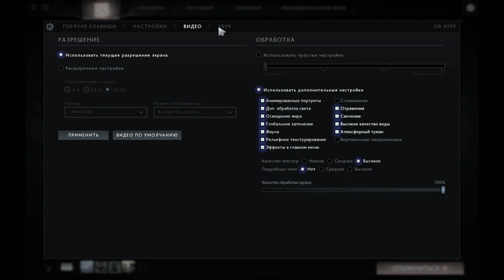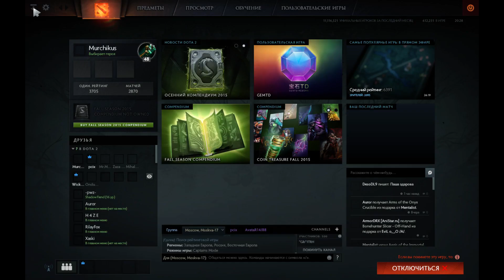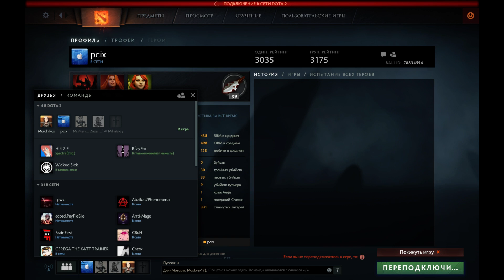New Team, CM